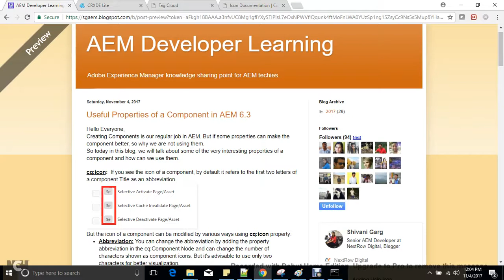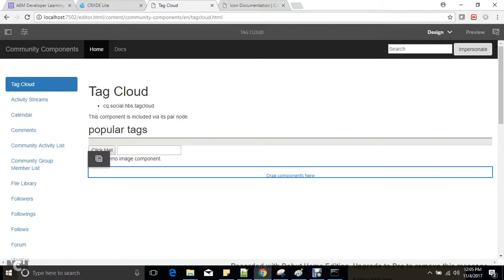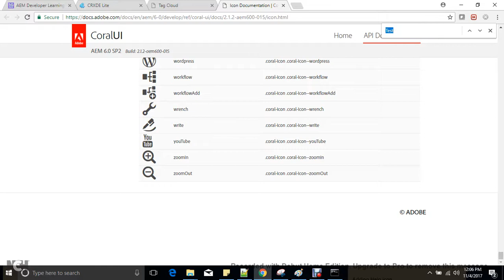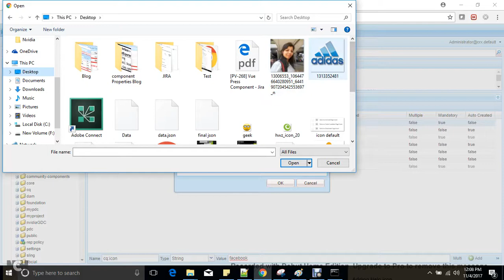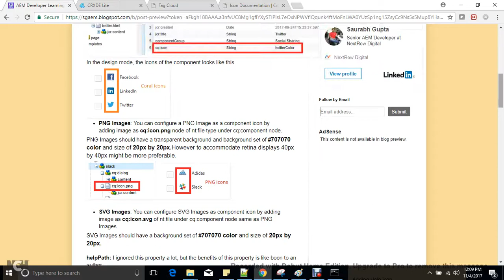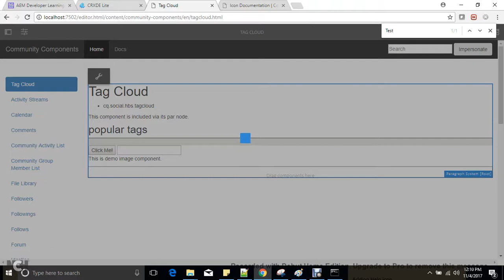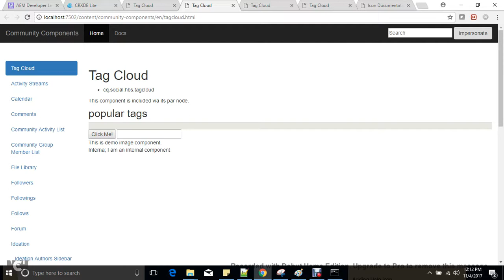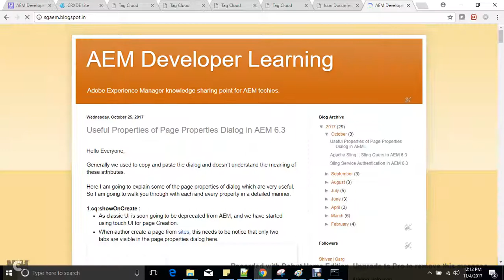Properties of a Component in AEM 6 3 Part-1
This video demonstrates the cq:icon and helpPath Property of a component in AEM 6.3.To see the complete blog, Go